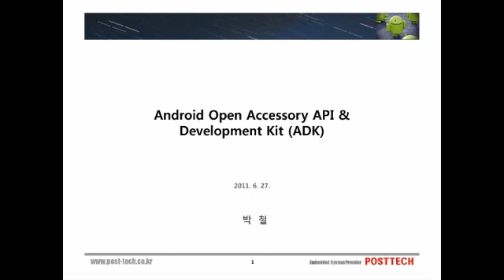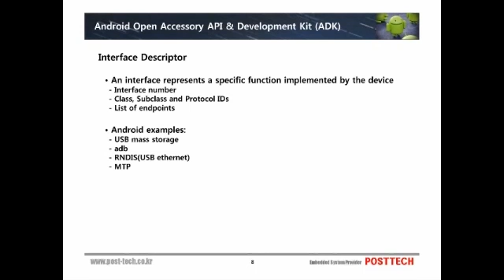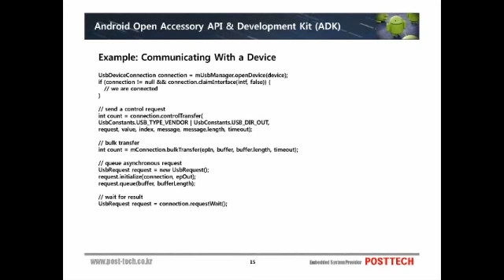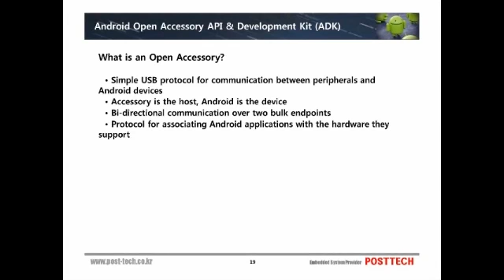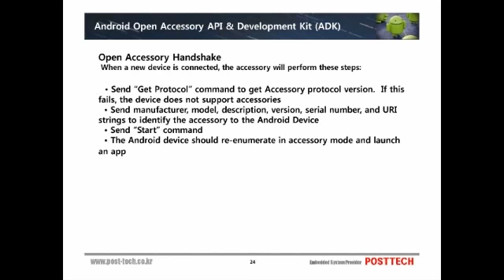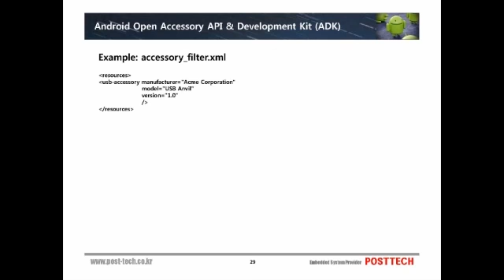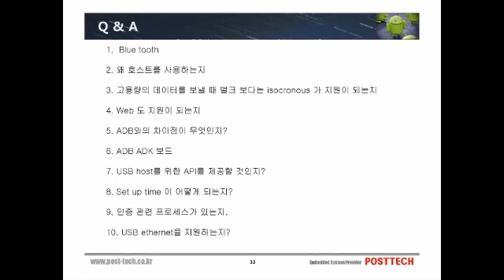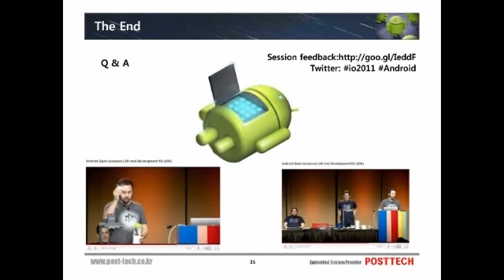안드로이드 Open Accessory (ADK)소개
질문하러 가기-

지난 5월 구글 IO 2011이 미국에서 진행되었습니다. 약5,000여명의 안드로이드 개발 관계자들이 참석한 가운데 구글은 2011년 새로운 시대에 맞는 새로운 기술과 참신한 아이디어를 내 놓았습니다. 이번 전체 세션에서 가장 눈이 뛰는것은 바로 가공할 만한 구글의 안드로이드 기술력으로 기존의 엔지니어에게 새롭제시한 개발안과 개발 인터페이스 즉 ADK이었습니다.

Android Development Kit. 기존 프로그래머의 고유한 영역이던 프로그램을 Semi엔지니어들도 혹은 프로그램을 모르는 엔지니어들 (특히 하드웨어 엔지니어)에게도 새로운 디바이스 개발의 문을 열어준것입니다. 이것은 여러 개발 조직과 부서를 필요로하던 과거의 모습을 정면으로 반박하고, 진정한 IT 프로슈머를 탄생시킬 무섭고도 획기적인 부분이었습니다. 아쉽게도 모두 영어로 진행된 관계로 국내의 엔지니어들에게 더욱 깊이 있는 이해전달 되지 못한것으로 판단하여, 지난 5얼 열린 구글 IO ADK세션부분을 한국어로 다시한번 재 편성하여, 여러분께 소개하고자 합니다. 또한 이번 한국어 ADK Webinar를 소개함과 동시에 국내에서 최초로 기획한 안드로이드 ADK를 소개하고 세미나 참석자 분에 한하여 공동 제작에 들어 예정이니 많은 참여 부탁드립니다. 감사합니다.